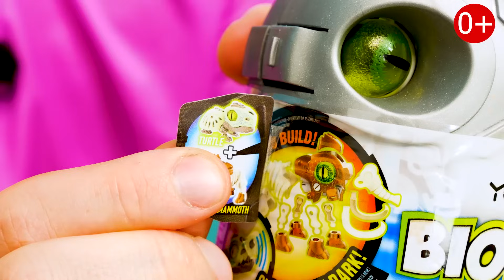Робокар Поли с игрушками и яйца сюрпризы! Роботы динозавры Сюрприз Игрушки!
Робокар Поли с игрушками! Играем в машинки и открываем яйца сюрпризы! Роботы динозавры в сюрприз яйце для детей! Роботы Биоподы сбежали с базы, а машинки Робокар Поли пытаются их поймать! Смотрите, что будет дальше в видео с игрушками.